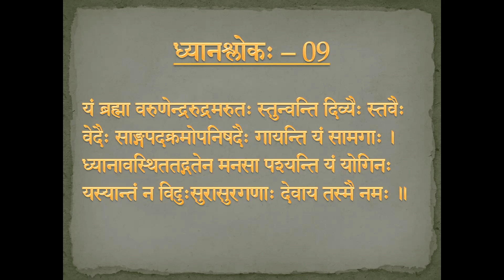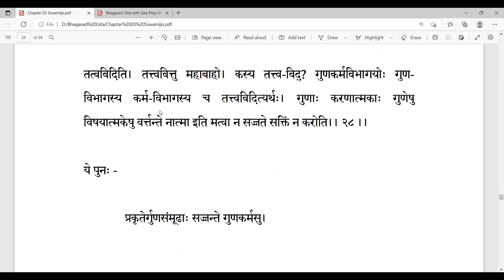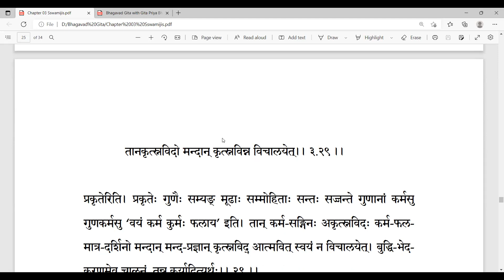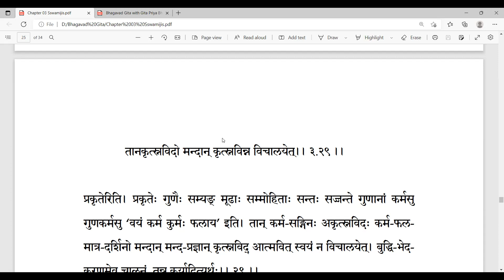185 - Bhagavad Gita (Chapter 03)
Chapter 03 - Verse 28 and Verse 29